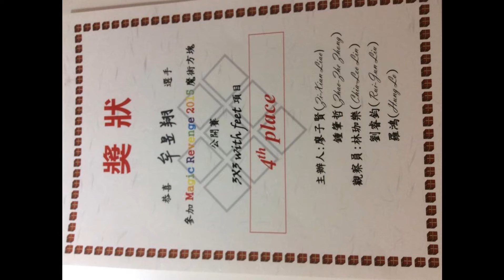2015 魔板再現盃(Magic Revenge) 【牟昱翔】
[20150802]
這次是我人生中第五場魔術方塊比賽
這場我一共報名了五個項目，分別是
二階、三階、三階腳解、斜轉、魔表
我覺得場地適宜，且沒有任何壓迫感
感覺滿舒服的，空氣也很流通，不悶
因此我在這五個項目中皆發揮的不錯
主攻(專注的項目)二階以平均4.11秒晉升至臺灣總排名第十九名
三階腳解單次(2:43.02)臺灣第十九名，平均(2:59.60)第十四名
魔表單次(24.59)臺灣第二十九名平均(26.16)第二十五名
斜轉方塊單次(6.61)臺灣第二十一名平均(8.82)第十六名

比賽上拿到了兩張獎狀(二階第四跟腳解第四)
這是我第一次得名就拿到了兩項又都是第四名

整體來說這是我目前表現的最好的一場比賽！
(雖然很可惜的，錯過了兩次破紀錄的好機會)

一樣的，期待下一次比賽的到來，再破紀錄～